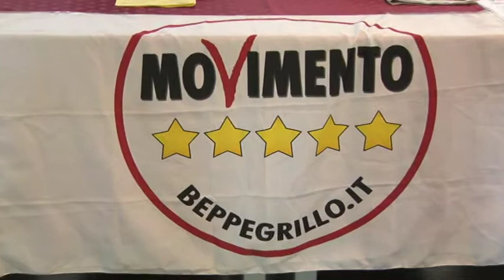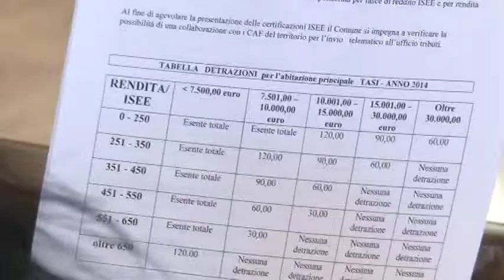Berardini: "Amministrazione Brucchi incapace di programma"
Il movimento 5 stelle di Teramo attacca sul bilancio del comune approvato nei giorni scorsi.